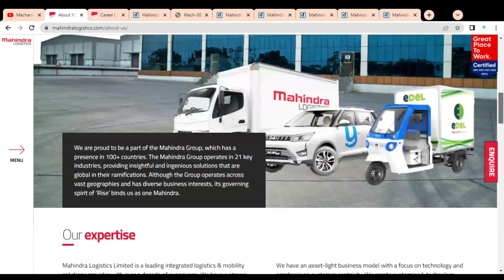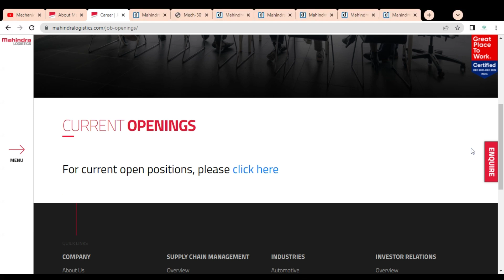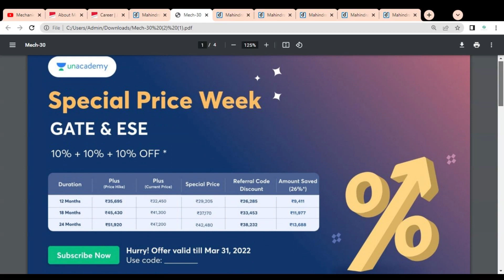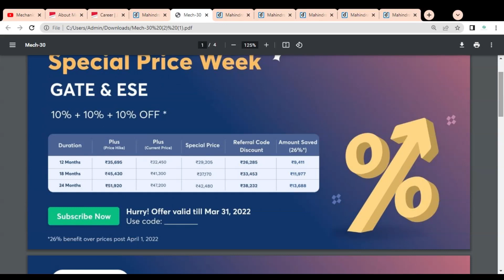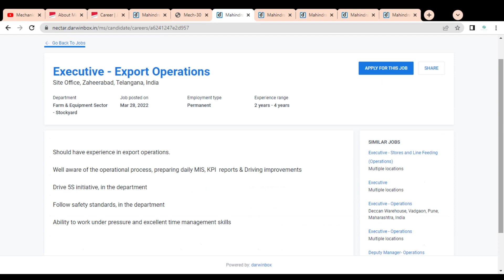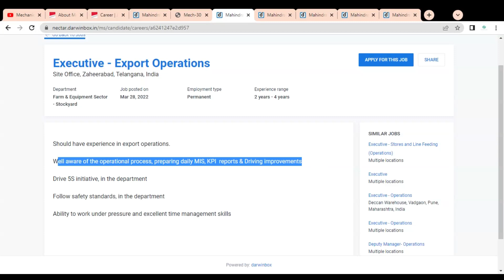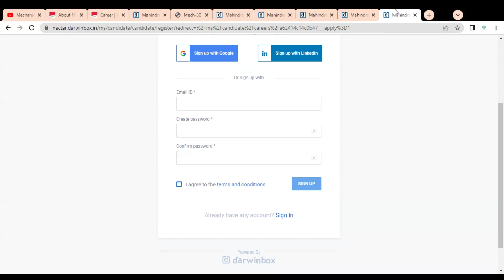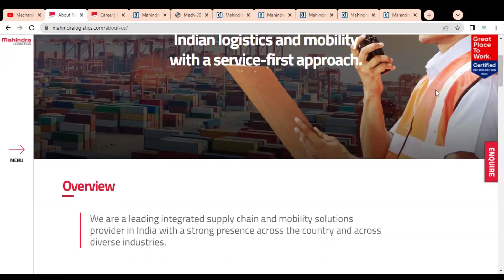Job vacancy 2022 | mechanical engineering jobs | Diploma Jobs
This video is regarding the  jobs in the Mahindra Logistics company.

Use my code "ROSHANY2022" to avail the offer